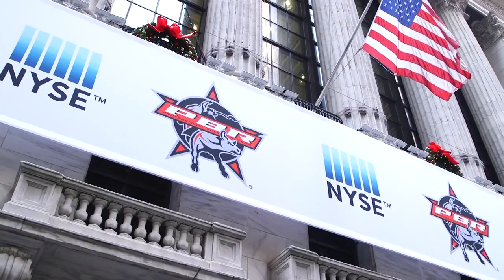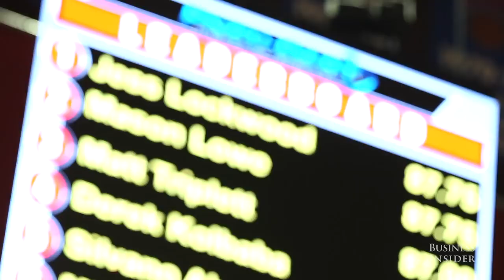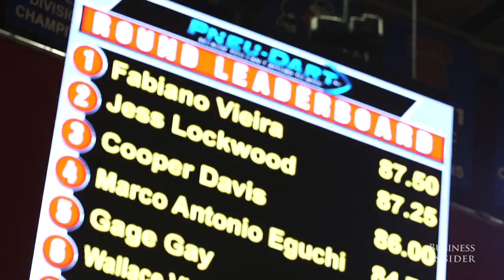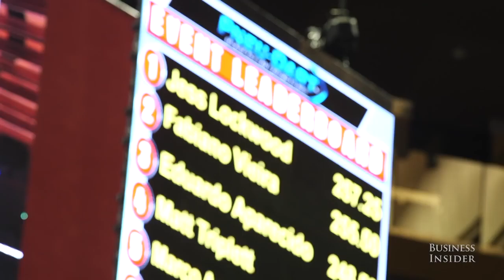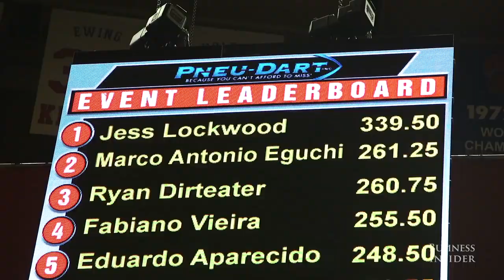PBR Jess Lockwood 19-Year-old Bull Riding World Champion 2017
Part of PBR's Built Ford Tough Series saw 35 of the best bull riders in the world competing for a championship prize of more than $100,000. 19-year-old bull rider Jess Lockwood, the 2016 Rookie of the Year, beginning with his appearance at the New York Stock Exchange. Lockwood rode once each night to try to get a combined score to make the championship round. Lockwood's three-day journey, four 8-second rides, cumulated into a $117,000 payday. Follow the PBR circuit on CBS.